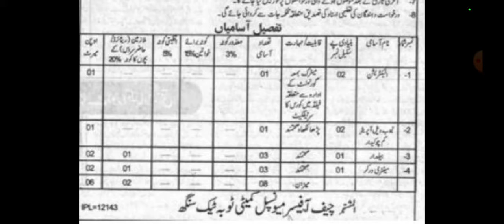Municipal committee jobs 2022 | Municipal committee Toba Tek Singh jobs | Government jobs 2022